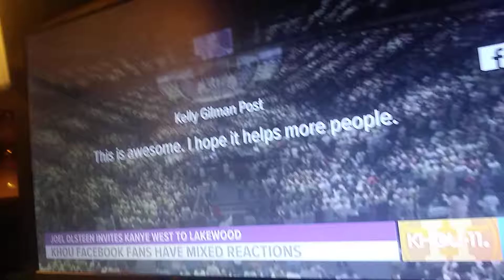EVERYTHING THAT'S DONE IN THIS COUNTRY AND ALL OVER THE 🌎 WORLD IS ALL ABOUT 💰 MONEY AND(KANYA WES